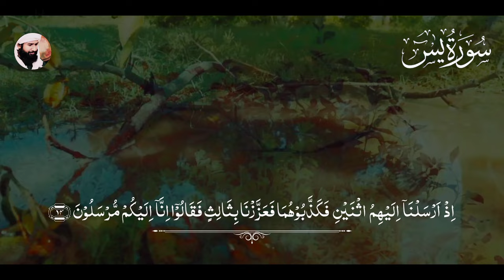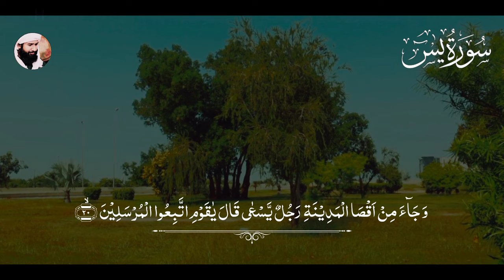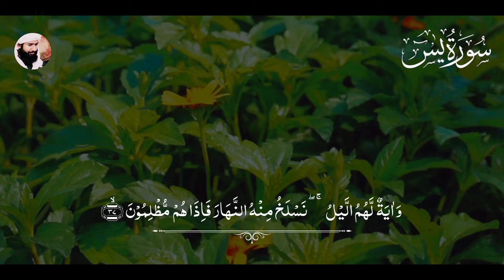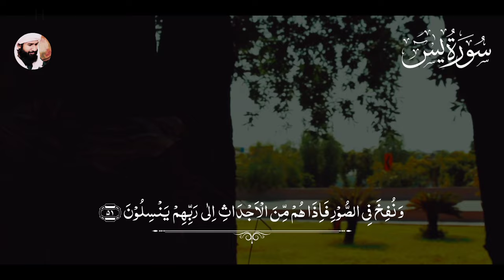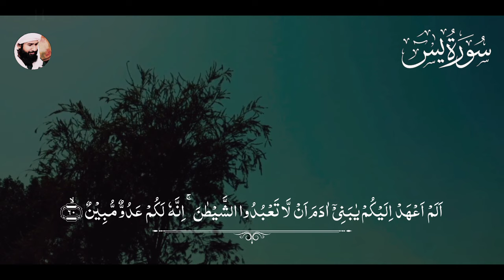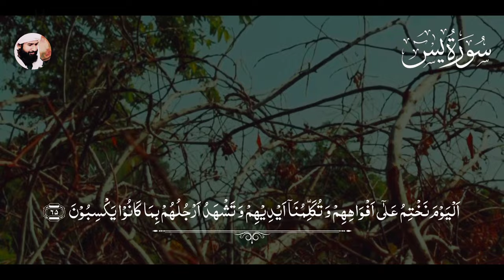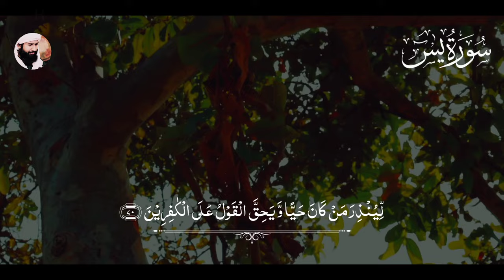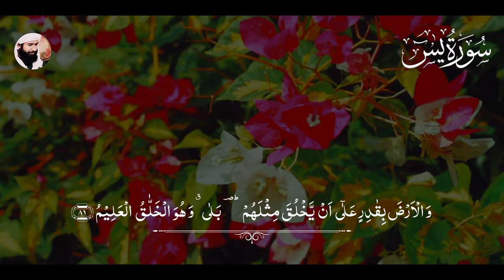Surah Yaseen beautiful Recitation by Maulana Muhammad Azeem | HD nature video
Surah Yaseen, the heart of the Quran, is a profound and multifaceted chapter that has captivated the hearts of Muslims for centuries. Its rhythmic verses and powerful message have earned it a special place in Islamic tradition, with numerous hadiths extolling its virtues and encouraging its recitation.

Emerging from the depths of Makkah, Surah Yaseen carries the weight of divine wisdom, addressing fundamental questions about life, death, and the ultimate purpose of existence. It paints a vivid picture of the human struggle against disbelief and the triumph of faith over adversity.

The surah opens with the emphatic declaration of Allah's sovereignty and power, establishing the foundation for the subsequent discourse. It then delves into the story of the people of a town who rejected the message of their messengers, highlighting the consequences of disbelief and the rewards of unwavering faith.

Surah Yaseen eloquently presents the signs of Allah's creation, urging humanity to reflect upon the wonders of the universe and recognize the divine hand behind its existence. It emphasizes the reality of resurrection and the Day of Judgment, reminding mankind of their accountability before their Creator.

The surah concludes with a powerful reminder of Allah's mercy and forgiveness, offering hope and solace to those who sincerely seek His guidance. It underscores the importance of striving for righteousness and adhering to the path of truth.

Benefits of Surah Yaseen:

Forgiveness of Sins: Reciting Surah Yaseen with sincerity and seeking Allah's pleasure can lead to the forgiveness of sins.

Increased Reward: The Prophet (peace be upon him) said, "Whoever reads Surah Yaseen in the night seeking Allah's pleasure, Allah will forgive him."

Spiritual Enlightenment: Surah Yaseen's profound message can illuminate the heart and strengthen one's faith.

Protection from Evil: Reciting Surah Yaseen can serve as a shield against evil and misfortune.

Comfort and Peace: The surah's soothing verses can bring comfort and peace to the soul.

Reminder of the Hereafter: Surah Yaseen reminds us of the reality of the afterlife and encourages preparation for it.

Guidance and Mercy: The surah is a source of guidance and mercy for those who seek Allah's guidance.

Increased Knowledge: Reflecting on the surah's message can deepen one's understanding of Islam.

Strengthened Resolve: Surah Yaseen can fortify one's resolve to remain steadfast on the path of righteousness.

Hope and Optimism: The surah instills hope and optimism in the face of life's challenges.

Surah Yaseen, with its profound message and numerous benefits, stands as a beacon of light for humanity, guiding us towards righteousness, hope, and ultimate salvation.